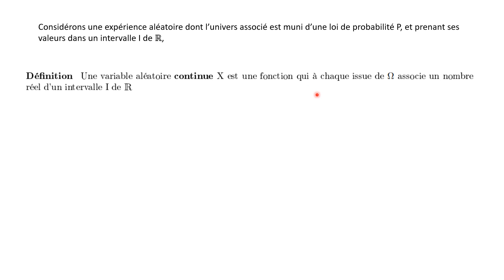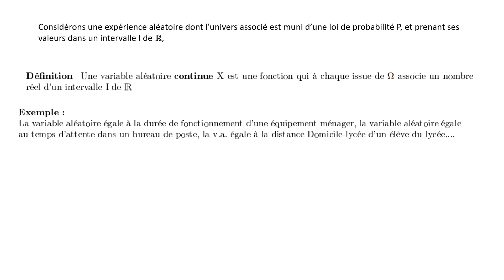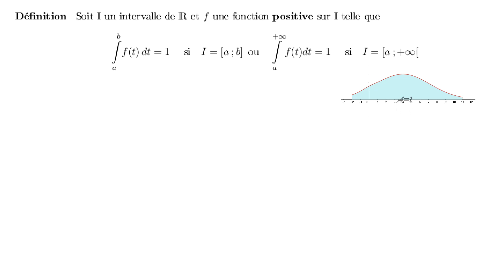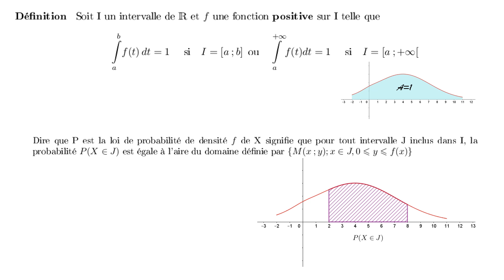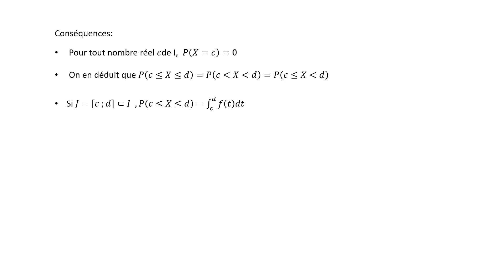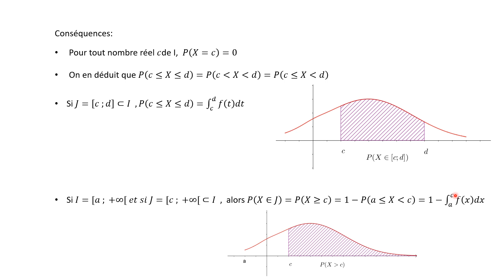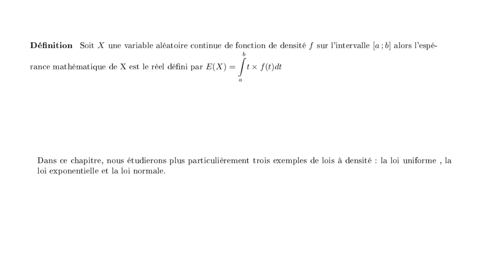Lois continues, densité de probabilité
Définition d'une densité de probabilité. Espérance mathématiques. Programme de Terminale S